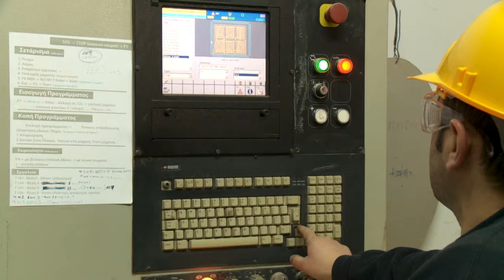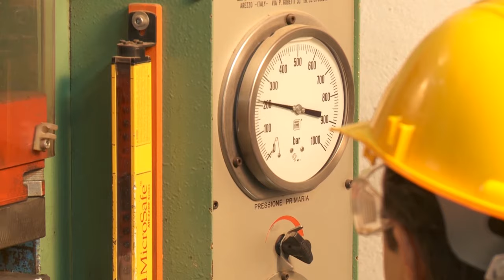Slevori corporate video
Greek manufacturer of silver Byzantine icons, and Catholic icons,silverware items, wedding crown cases, baptism gifts, wedding gifts, photo frames, religious art, handicraft, exports worldwide .
obrazki,иконы,icone,religiös Ikonen,iconos,ikon  ايقونات بيزنطي